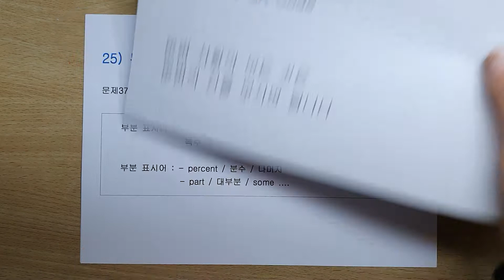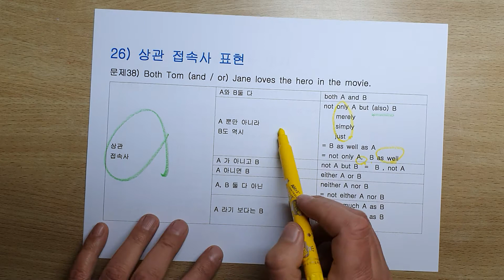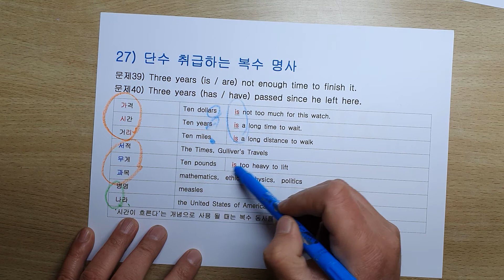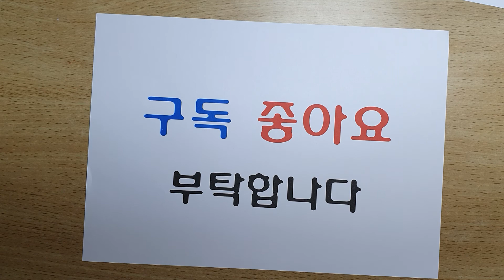영문법 암기 사항 총정리 10회 ㅡ QR Code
영어 시험대비
문법 암기 사항을 정리하는 화일입니다.

반복 학습으로 암기 사항을 정리하시기 바랍니다.

교재 화일은
네이버 밴드
독해의 도에서
무료로
다운 받을 수 있습니다